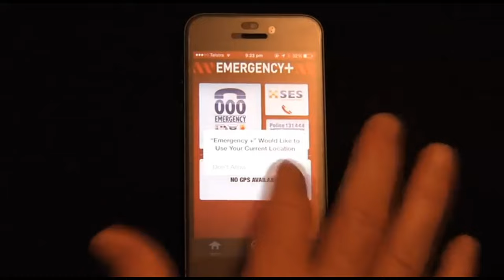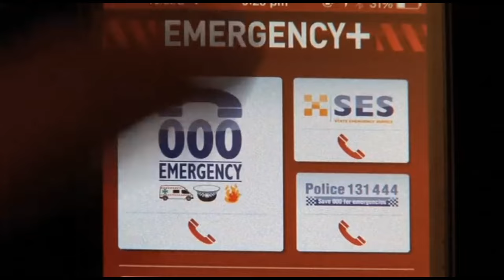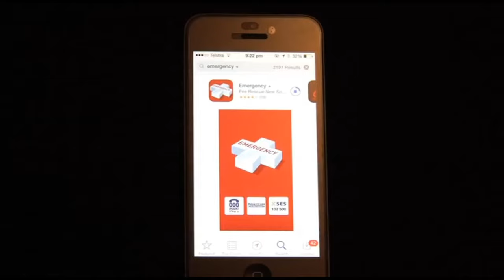Life Saving App - Real Life Story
A graphic illustration why Australians should download the Emergency + app. This is a real life story of its life saving capabilities